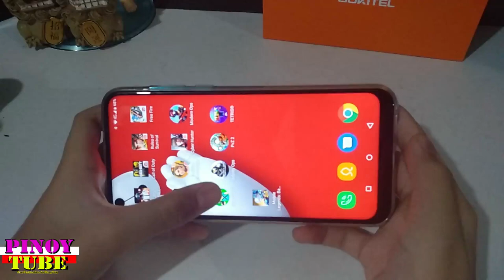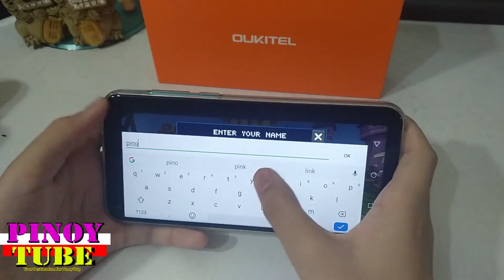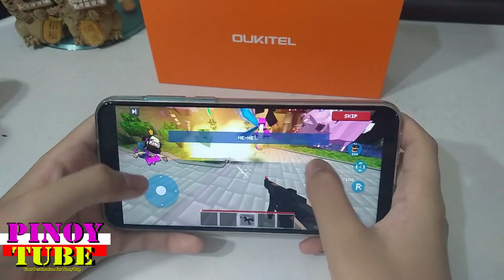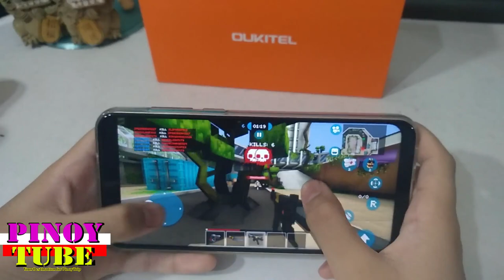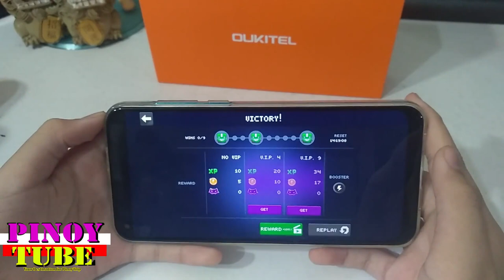Oukitel C17 Pro Gametest Mad Gunz - Pinoytube